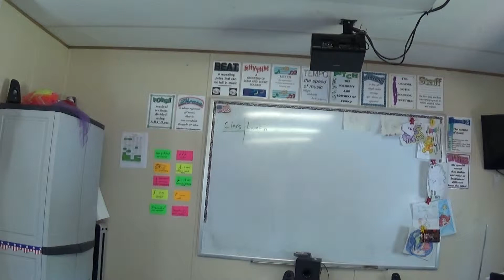Brush your Teeth